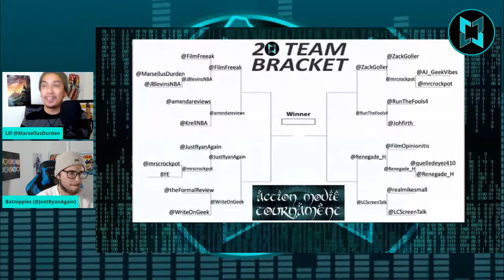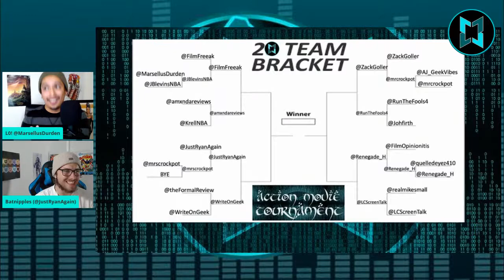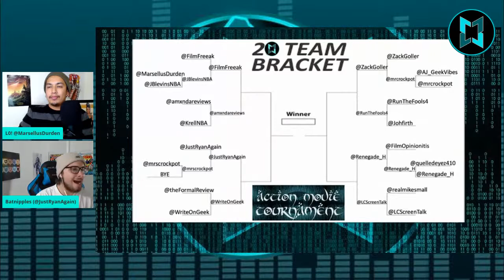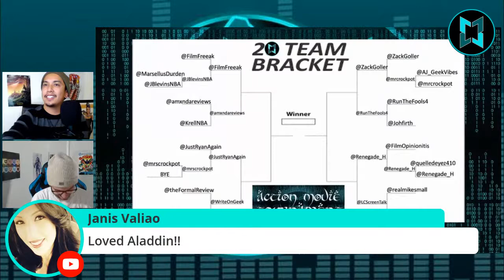Down The Rabbit Hole Podcast: Episode 12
This week's top stories including: New Robert Eggers film, Happiest Season Trailer, Moon Knight filming begins and more!